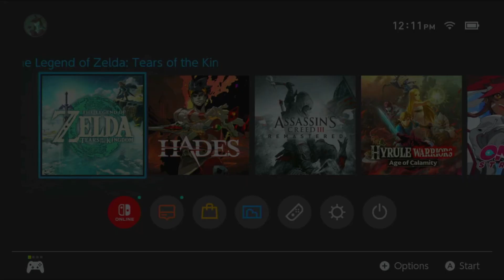I went Insane in Tears of the Kingdom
Thank you to Miz for joining me